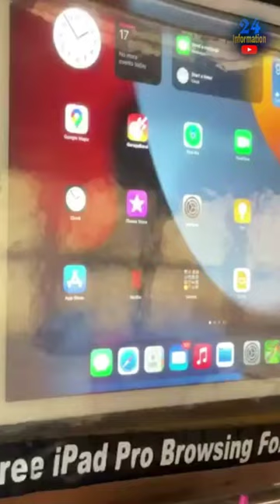Auto Rickshaw वाले की इस ट्रिक ने कैसे बनाया करोड़पति ! 24 information!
guys as u know if u want to do business then u should have care about these things. if u want to know about all information then u should watch this video till end.